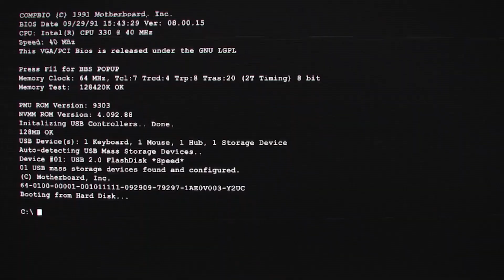HHS Senior Survivor 2020 Day 2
Senior Survivor Day 2 Chipwrecked

Click here to donate to the Livingston County United Way COVID-19 Relief Fund

Edited by Michael Sutton